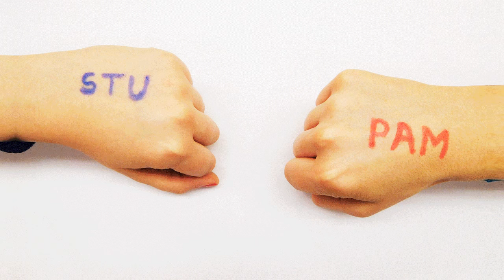How to tie your Unity Band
We've been overwhelmed by requests to share our top tips on how to tie the World Cancer Day Unity Band. Whether you've got yours already and just can't figure it out, or are planning on getting your Unity Band and like to be prepared - this video is a quick demonstration on how to put the band together.
Wear your Unity Band on 4 February, World Cancer Day and together we can beat cancer sooner!